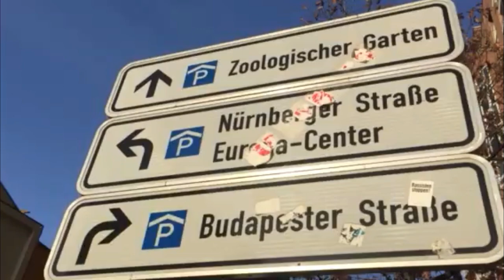[SKIT] Ashley IS Happy: Berlin | Multifacetedacg